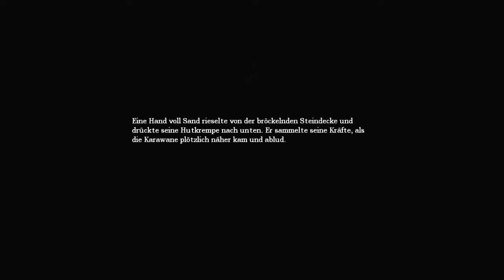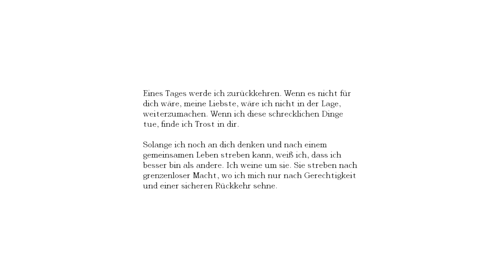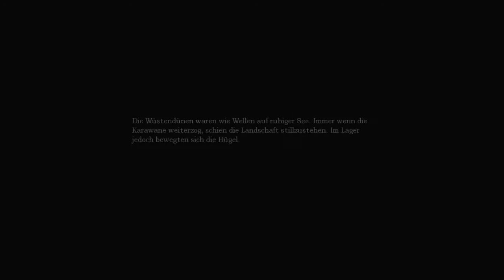Lets Play - Amnesia: The Dark Descent # 3 Herzinfarkt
Lets Play Amnesia!